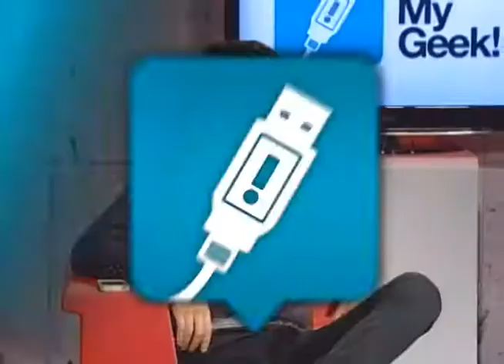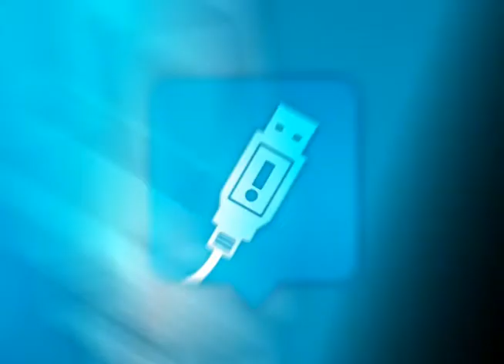OhMyGeek! TV - Gadgets para un verano Geek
OhMyGeek! desde Portugal mostrándonos novedosos gadgets que se encuentran disponibles para la playa y los espacios abiertos. Ideales para quienes gustan del aire libre, sin dejar lo Geek de lado...

"Around the world" de OhMyGeek! TV - Capítulo 209